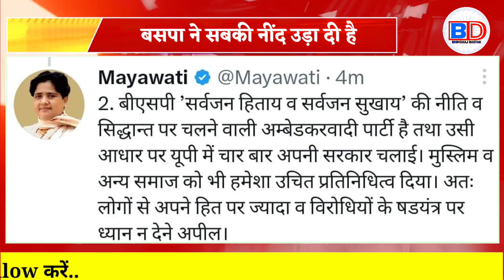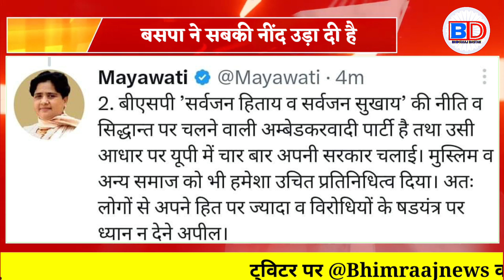बसपा ने सबकी नींद उड़ा दी है ! Mayawati ने मुस्लिम कार्ड के पीछे का राज बता दिया